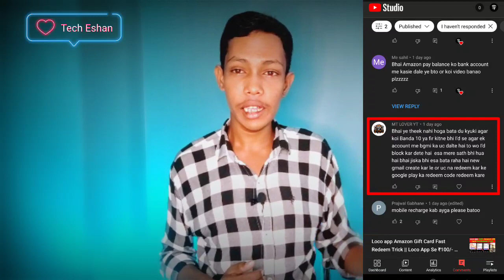Loco App Se BGMI UC Lena Par BGMI ID Hoga Ban || Loco UC Redeem Problem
Your Queries

• tech eshan

• loco app

• loco rewards

• loco 100 amazon gift card

• loco 500 amazon gift card

• loco new rewards

• loco new update

• loco something went wrong

• loco

• loco amazon gift card

• loco redeem problem

• loco rewards time

• loco uc redeem problem

• loco app se bgmi uc lena par bgmi id hoga ban

• loco se bgmi uc lena se I'd ban

• how to unban bgmi account

• how to unban bgmi id

• how to unban bgmi id 10 years ban

• how to unban 10 years ban account

• bgmi account unban 2022

• loco google play gift card

• loco app se google play gift card kaise la

• loco app google play redeem code

• how to redeem google play gift card in loco app

• how to get google play redeem code for loco

• loco redeem code

• loco play store redeem code